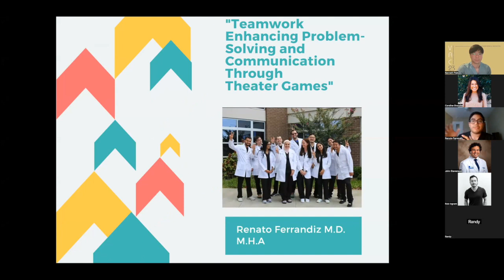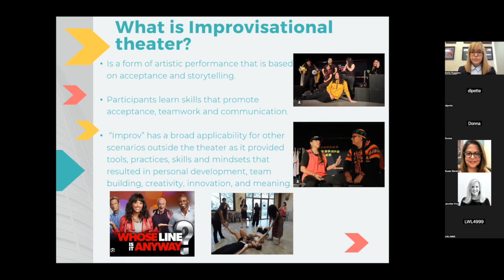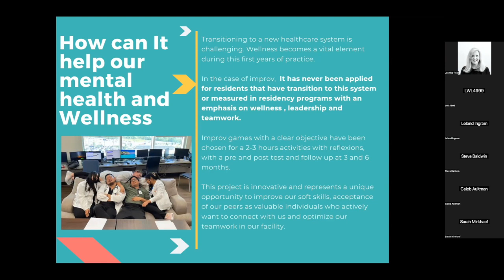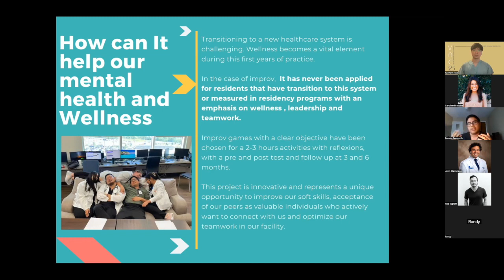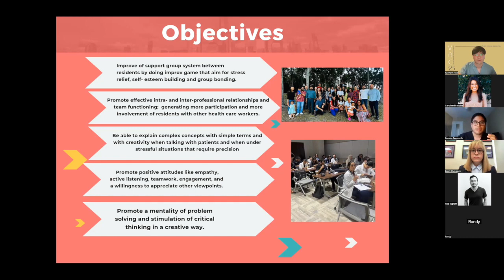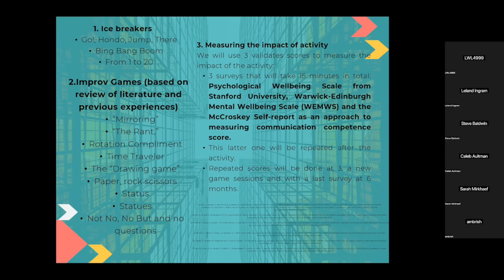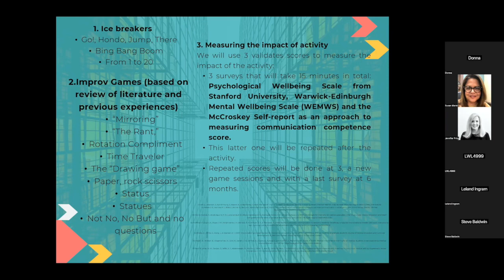"Teamwork Enhancing Problem-Solving and Communication Skills Through..." - Renato Ferrandiz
"Teamwork Enhancing Problem-Solving and Communication Skills Through Improvisation Theater Games" - Renato Ferrandiz